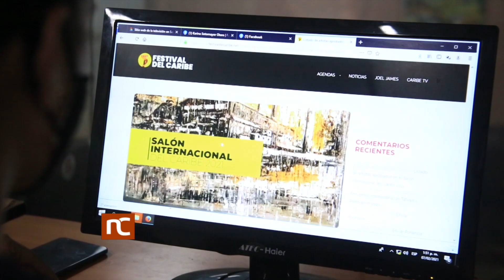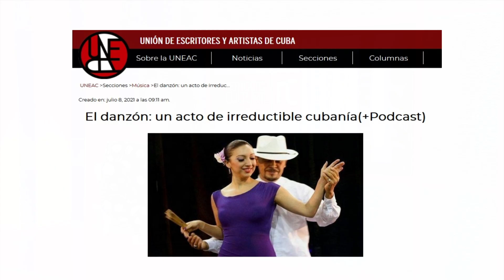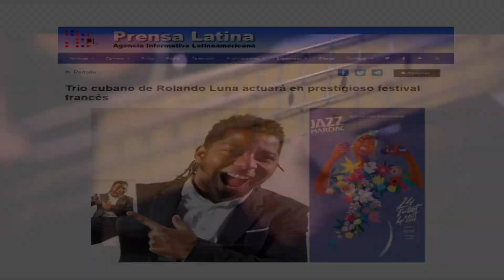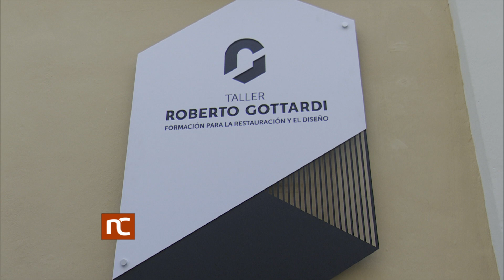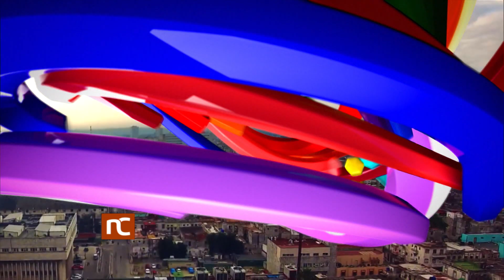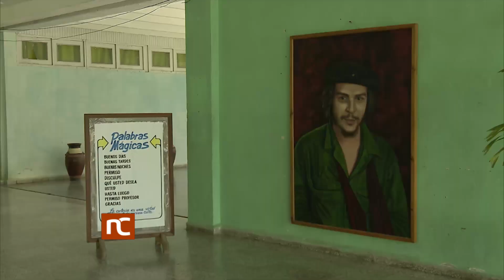Noticiero Cultural Cuba (1753) Jueves 8 de julio de 2021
Noticiero Cultural de la Televisión Cubana. Emisión 1753. Jueves 8 de julio de 2021